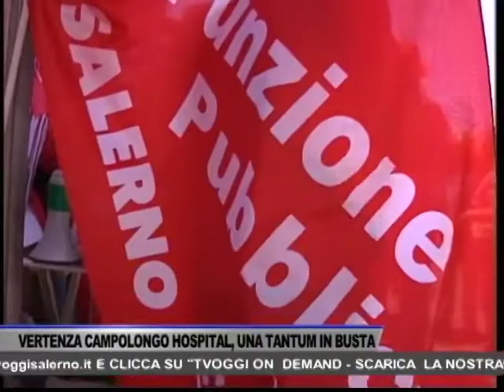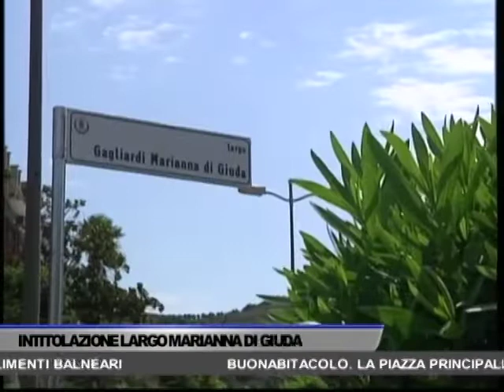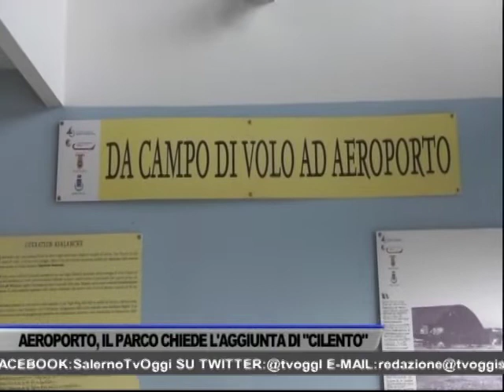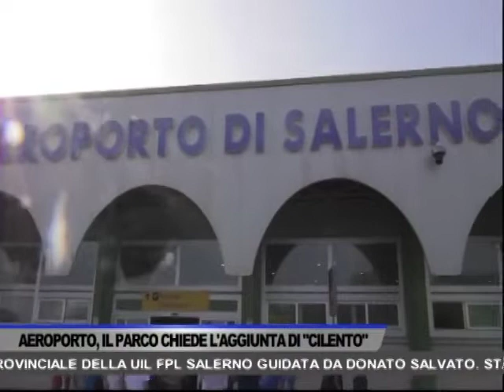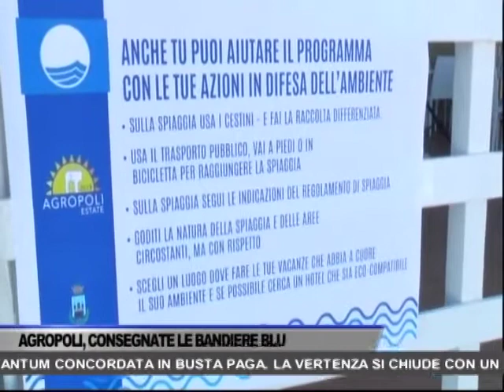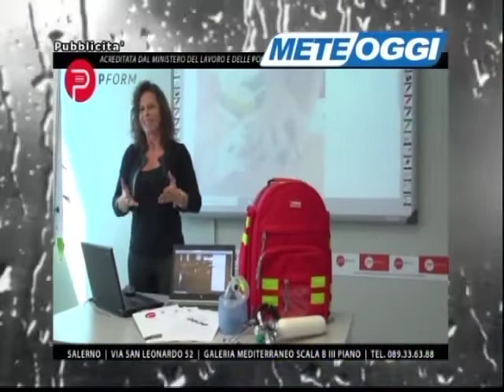TG OGGI NEWS DEL 15/07/2019